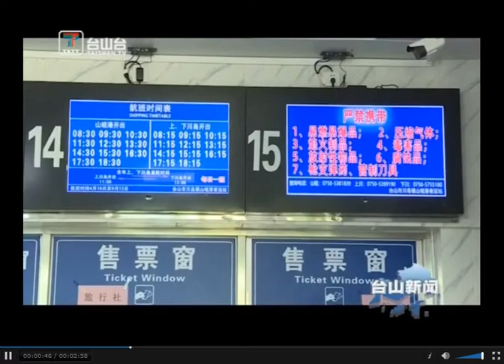台山新闻 我市滨海景区积极备战“暑期档” （2020-7-23）